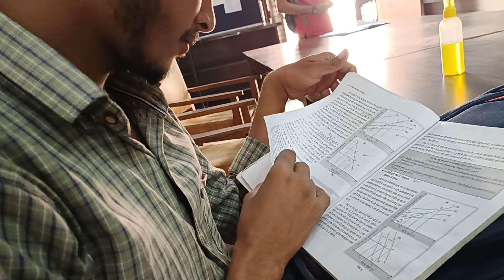clg se aane ke baad kiye ghr ke kaam 🙁 @Zittu_vlogs